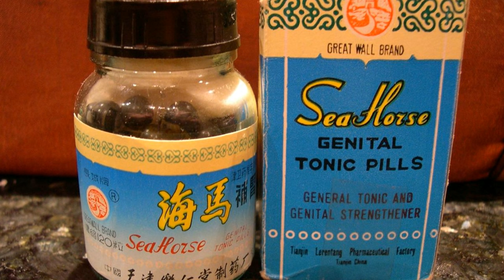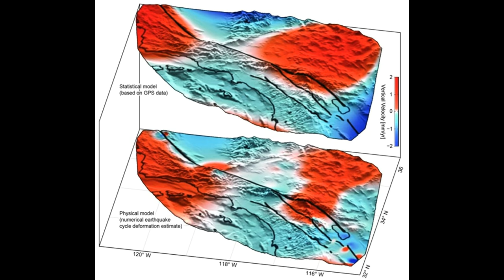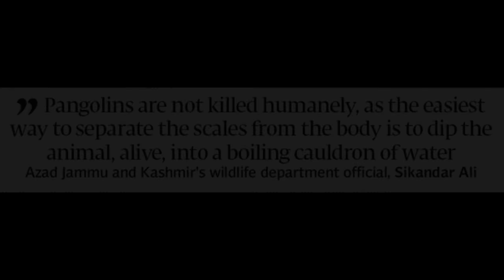Enviro Report 002 (2016-06-20 to 2016-06-26) Seahorses, Solar, San Andreas, Pangolin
PERU SEIZES 8 MILLION DRIED SEAHORSES